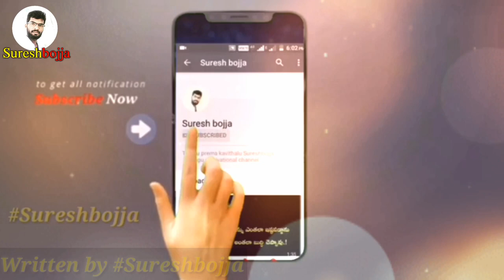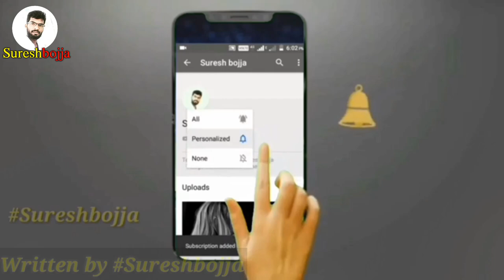Telugu prema kavithalu || Sureshbojja || heart touching